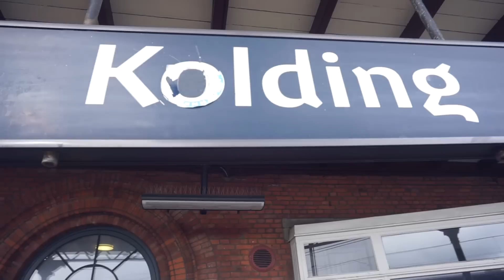UNDSKYLD REUTER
(3/3 video)
Så er det sidste video fra min Banking Detox serie!
Der er sket rigtig meget på det sidste, men ender det hele godt imellem Reuter og jeg? se med!
Jeg håber at i har nydt at følge med!

Min instragram:
Kristiankulmbach

kriskulmbach